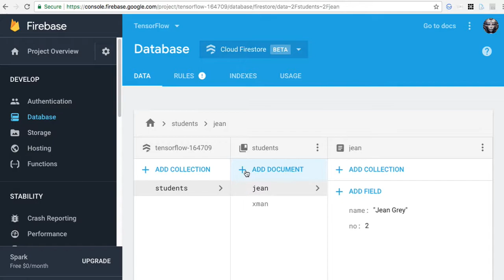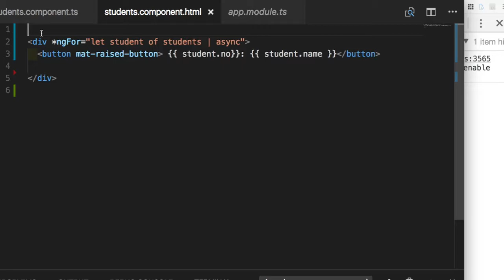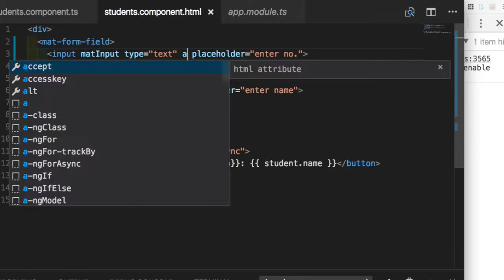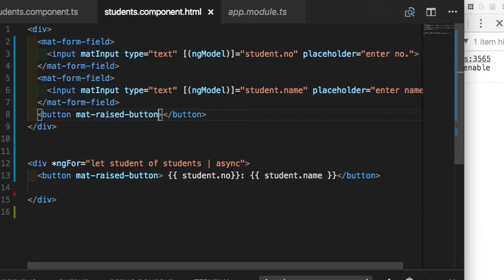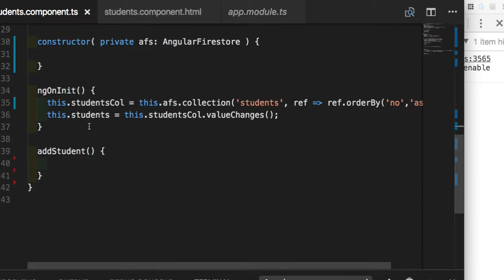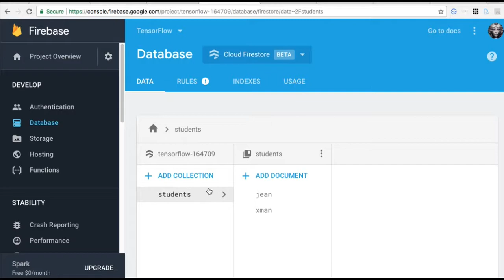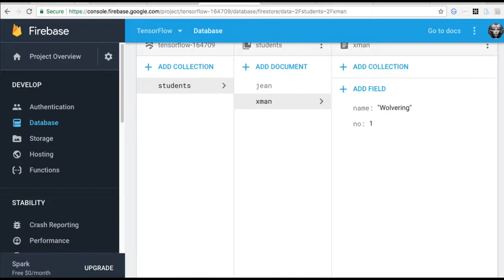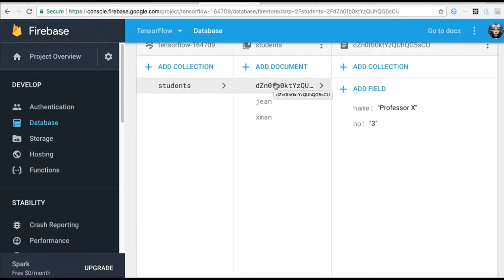Firestore 005 DB로 데이터 보내기